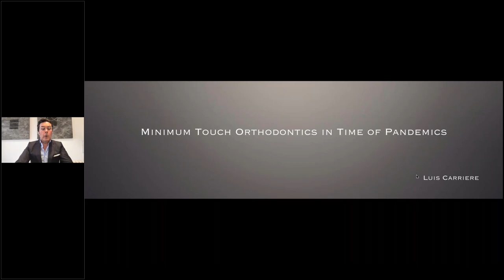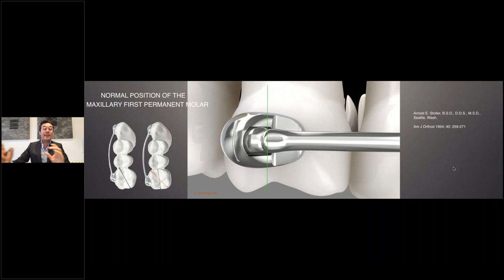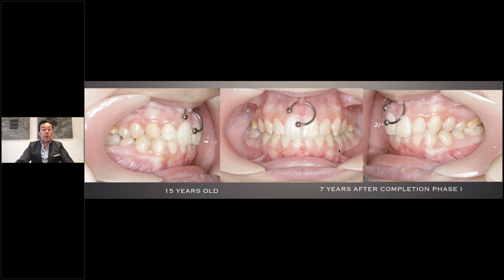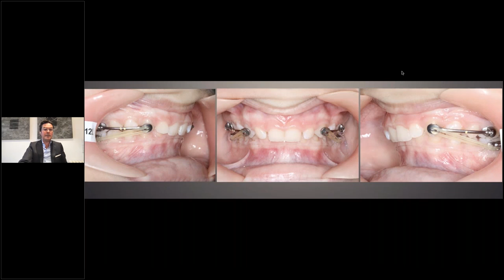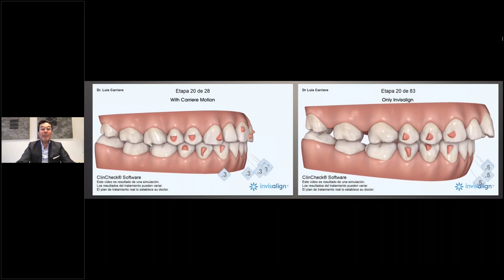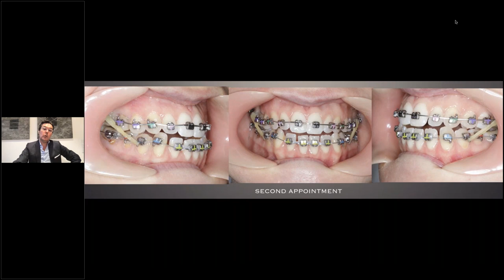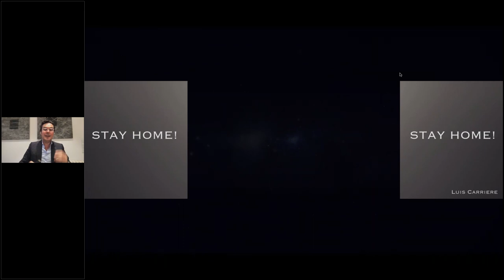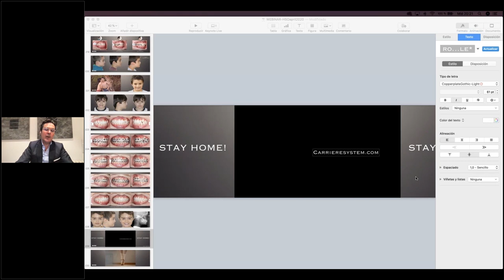Minimum Touch Orthodontics in Time of Pandemic with Dr. Luis Carrière | Henry Schein Orthodontics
Undeniably, the pandemic has brought about new and unfamiliar challenges, yet practitioners continue to interact and treat patients to ensure the best clinical outcomes. With the proper tools and technology available, a combination of virtual and physical consultations are keeping patients on track. The advancement of virtual appointments falls in line with patients and consumers who value their time and are drawn to time-saving, convenient options. They are seeking fewer visits, shorter treatment times, and minimal emergency visits. By treating the SAGITTAL FIRST, incorporating MOTION 3D Appliance at the beginning of treatment and correcting the AP relationship, it is easy to monitor patients virtually while saving time.

MOTION 3D Appliance is not an active appliance. It will stop working once the desired movement is achieved. Patients can be seen virtually or remotely until the Class I is achieved. It is important to note that incorporating the All-New M-Series wires, (including .015 CuNi wire), and the innovative 3-wire sequence in conjunction with the new Carriere SLX3D Self-ligating bracket, will allow clinicians to reduce the number of necessary appointments, and monetize their follow-up digitally and at a distance. This unique treatment protocol and appliances will also significantly reduce the mechanical orthodontic complexities and will help clinicians generating an assistance telematic for emergencies scenario.

Note: Courtesy Content – No CE credits will be provided

DR. LUIS CARRIÈRE earned his dental degree from the University of Complutense in Madrid in 1991. He attended the University of Barcelona and received his Master of Science in Orthodontics in 1994 and then, in 2006, received his Doctorate in Orthodontics, cum laude. Dr. Carrière won the Joseph E. Johnson Award and the International Design Award Delta Gold ADI-FAD 2009 for the Carriere Distalizer MB. He is a member of the Editorial Review Board for the American Journal of Orthodontics and Dentofacial Orthopedics.